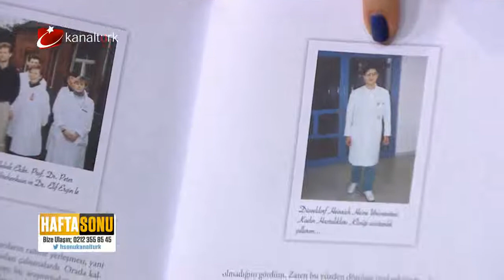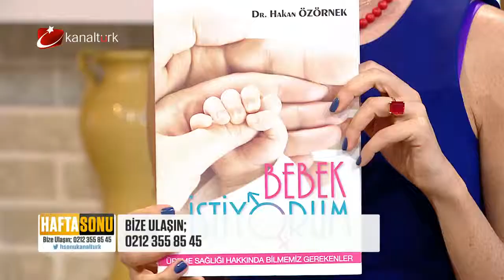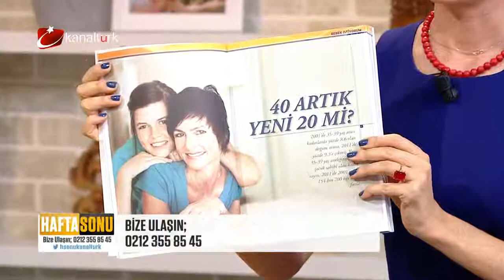Tüp bebek konusunda merak ettikleriniz - HAFTASONU - Kanaltürk - Op.Dr.Filip TAŞHAN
Kadın Doğum Uzmanı, Gebelik Takibi, Normal Doğum, Sezaryen Doğum, Kürtaj, Spiral, Kısırlık, Tüp Bebek, Aşılama, Genital Estetik, Kızlık Zarı, Kadın Hastalıkları hakkında herşey.